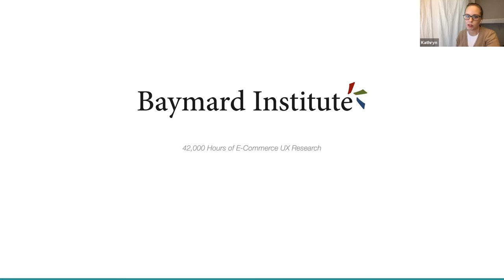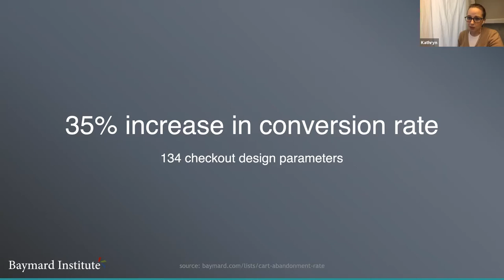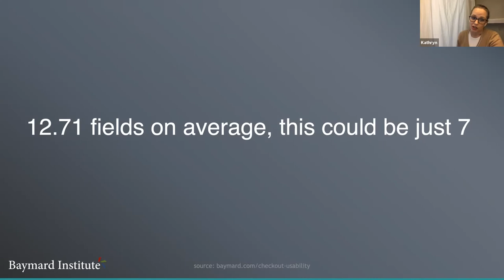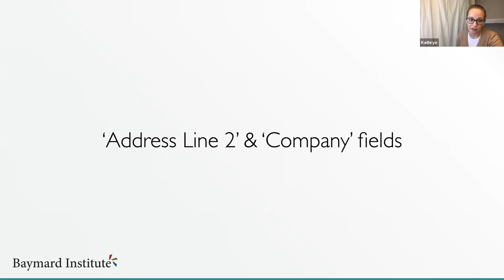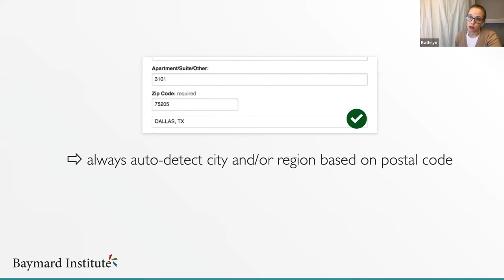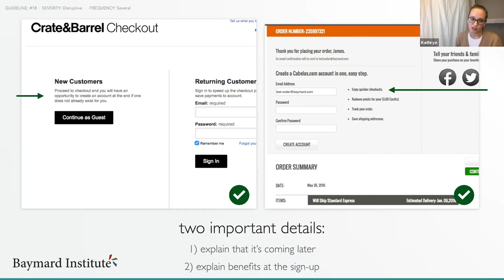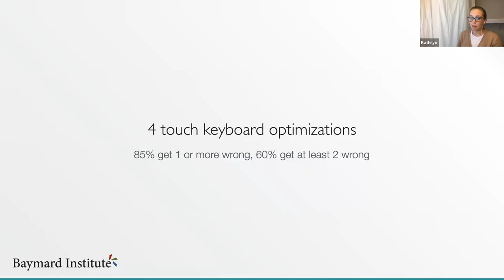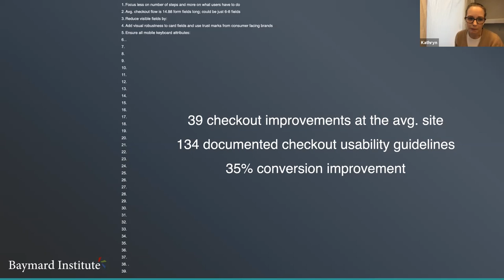Checkout Optimisation for eCommerce | eComm Live 2020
Kathryn Totz from Baymard Institute  talks about checkout optimisation to help your eCommerce business and offers recommendations that you can adopt to improve your overall checkout process.

Learn how you can fully optimise your eCommerce checkout and gain a deeper understanding of abandoned cart and how you can change some website fundamentals to increase conversion in this area. Also hear Kathryn talk further about customer behaviour at  checkout and how to improve your overall checkout conversion rate.

or book tickets to eComm Live 2021 in Belfast.